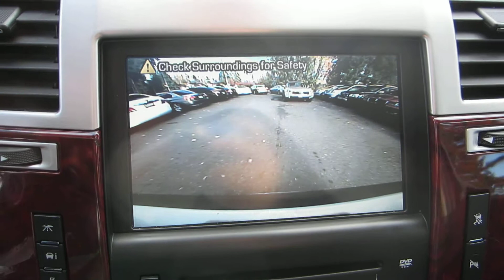2009 Cadillac Escalade, White Diamond Tricoat - STOCK# 13798A - Interior